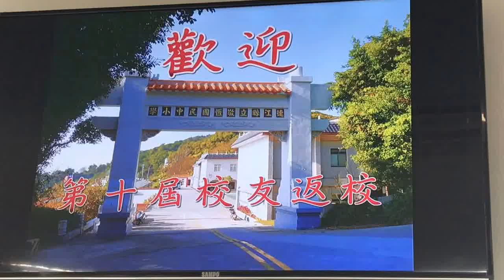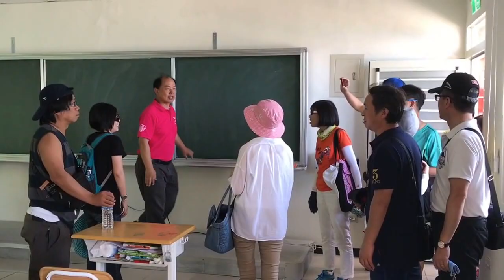馬祖日報2017/09/10影音／重溫那些年 敬恆第10屆校友重返母校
日期：2017/09/10
地點：西莒
攝影：宋幸儒
那個是我啦，ㄏㄏ. ，指著老照片，你1句，他1句，搶著講，這就是老同學看著舊圖像畫面的場景。這1屆同學在馬祖有曹端陽、謝春寶、林宜華、林昭懿、林秀萍等. ，平均年齡53歲。69年國中畢業，
　◎影音相關新聞：
　闊別38年再相聚，敬恆國中部第10屆校友攜家帶眷重返母校--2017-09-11馬祖日報
　【記者宋幸儒報導】闊別近38年再相聚，一群民國69年在敬恆國中部畢業的學生攜家帶眷同遊莒光，返回敬恆母校，重溫年少時的讀書時光。
　一群民國69年從敬恆國中畢業的第十屆校友攜家帶眷一行48人，9日相約踏上熟悉又美麗的故鄉莒光，在走訪完東莒後，10日上午搭乘莒光號島際交通船踏上母校的所在地西莒，近校情怯，難掩心中澎湃之情。校長林元忠熱烈歡迎，準備了點心、敬恆校刊及敬恆專屬小禮物送給每位校友，還製作了影片，歡迎校友回娘家。
　觀賞著學校製作的影片，彷彿搭上時光機，勾起大家當初調皮搗蛋的回憶，大家一起讀書、一起生活的點點滴滴，一股腦浮現腦海，重現在大家的眼前。跟著校長走在敬恆的校區，看到學校的新校舍跟教室設備，眼中浮現羨慕的眼神，直呼現在的學生實在是太幸福了，還說以後要陪孫子回來讀書呢。